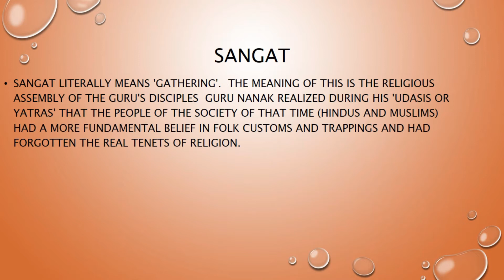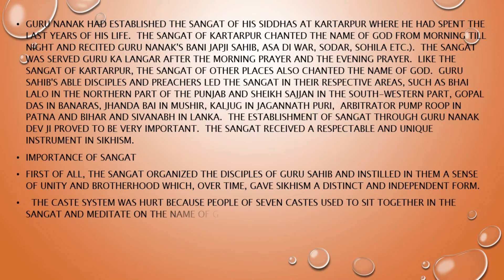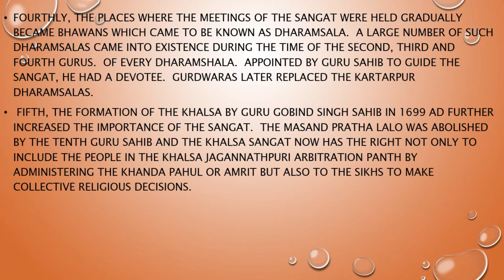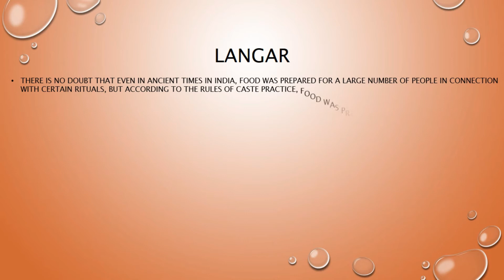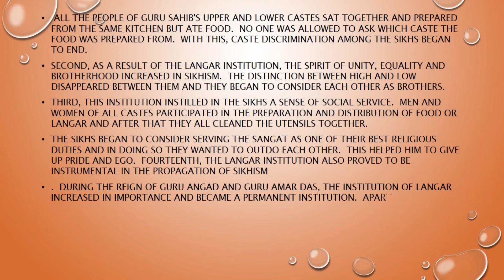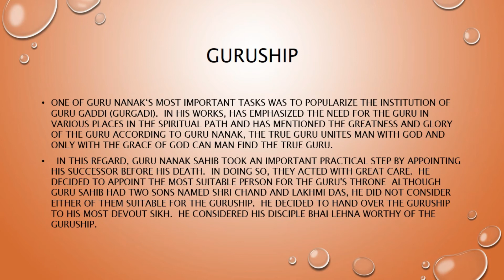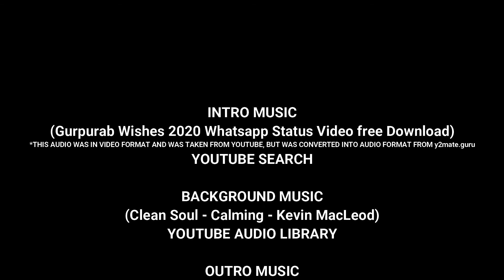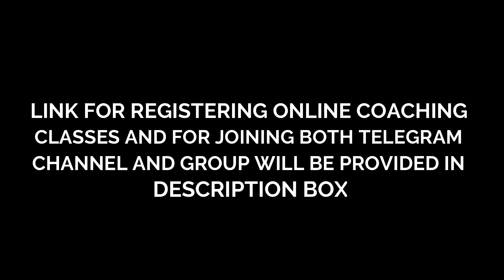E02 | Guru Nanak Dev Ji & Institution | SIKH HISTORY SERIES | B. A. II SEMESTER IV | GUR ACADEMY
HERE'S MY NEW EPISODE OF 'SIKH HISTORY SERIES' THAT IS 'Guru Nanak Dev Ji & Institution' OF B. A. II SEMESTER IV

Students if you are interested in joining 'ONLINE COACHING CLASSES for a reasonable price' can go through this video
If you are interested in watching the poster, you can click this

NARRATED BY - GURJIT KAUR
RECORDED AND EDITED BY - JASDEEP SINGH
INTRO MUSIC
YOUTUBE SEARCH
*THIS AUDIO WAS IN VIDEO FORM IN YOUTUBE AND IS DOWNLOAD IN THE
FORM OF AUDIO FROM Y2MATE.GURU
BACKGROUND MUSIC
OUTRO MUSIC
(FRIEND ON THE WAY)
PPT MAKING, PDF MAKING & RECORDING SOURCE - M. S. POWERPOINT 2013
VIDEO EDITING SOURCE - WONDERSHARE FILMORA X
INTERNET BROWSING SOURCE - GOOGLE CHROME
PDF sharing source - Google Drive

Come on let's learn